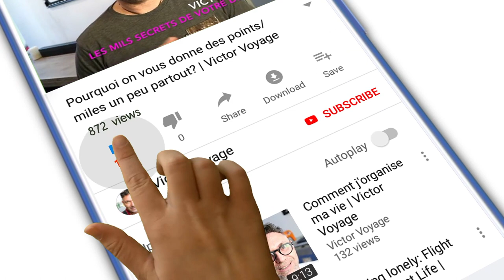Le Dégivrage d'un Avion| Victor Voyage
S'envoler avec de la neige ou du givre sur un avion peut avoir des conséquences catastrophiques.
Voici en quelques minutes comment se passe un dégivrage.

Des idées de vidéos? Inscrivez-les dans les commentaires.